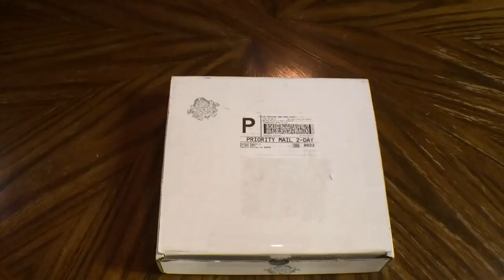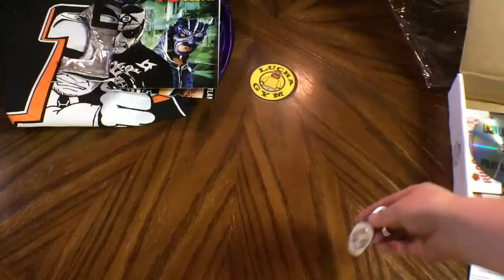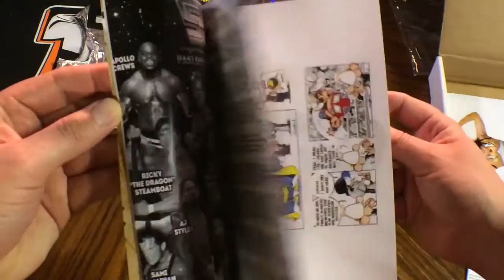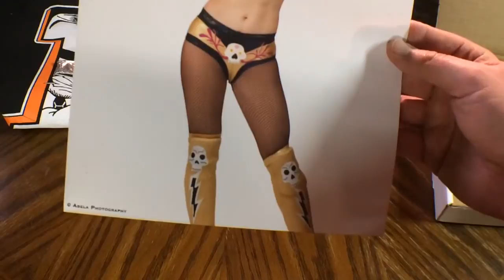Lucha Loot Unboxing February 2016: Masked Republic Lucha Loot Deluxe Booty Crate Subscription Box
Unboxing of the Lucha Loot subscription box for February 2016 from Masked Republic.

Lucha Loot  February Treasure Chest:
Rudo Can’t Fail issue #4
MASK: Fantasma / Hijo del Fantasma
T-SHIRT:
Standard – Lucha PopCouture’s “Ingredients for Lucha Libre”
Deluxe – Los Ingobernables : Clockwork Ingobernables

AUTOGRAPHED 8X10: Thunder Rosa / Kobra Moon (THIS ONE WASN’T AUTOGRAPHED!)
STICKER: Lucha Gym

Deluxe Boot Chest also received:
-Mistico keychain
-Art card of Los Ingobernables painting from the cover of Rudo Can’t Fail issue #3 by OffEarthArt
-Mucha Lucha ATL event poster
-Lucha Las Vegas pilot & bonus matches DVD

El Hijo del Fantasma “I’d like to wrestle Barack Obama with Putin”

Lucha Pop Couture shirt included in the Standard version of the Lucha Loot chest:

Lucha Las Vegas DVD
1. Famous B, Tyler Cintron, TJP vs Prophet, Khan Kussion, Mercurio Jr
2. El Tigre Negro vs Scorpio Sky
3. El Apostal Azul & Blue Demon Jr vs Hijo de Rey Misterio & LA Park
Bonuses
1. Cracked out looking woman doing a pole dance
2. Women’s match
3. Minis match where one mini is much larger than the other
4. Throwing darts at the Sinn Bohdi’s back and breaking a cinder block on his chest
5. Alofa the Samoan Tank in a handicap match
6. Tag match